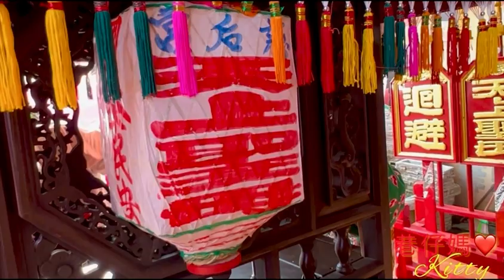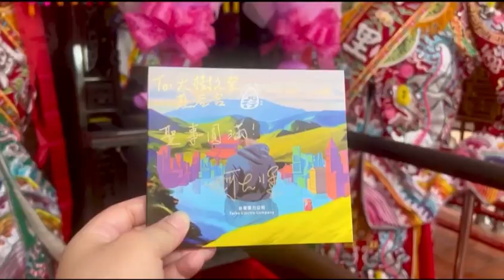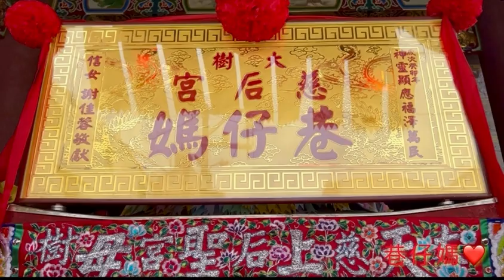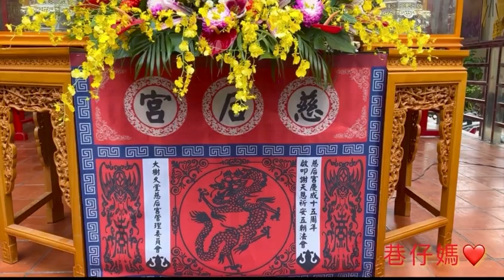高雄大樹久堂慈后宮～癸卯年科往北港朝天宮謁祖進香起馬宴 ～謁祖掛金匾 聖母登轎信徒感謝媽祖贈與 百萬金匾 巷仔媽 2023/11/11